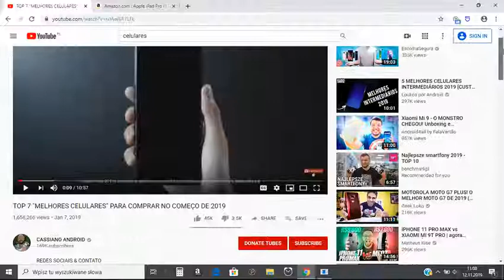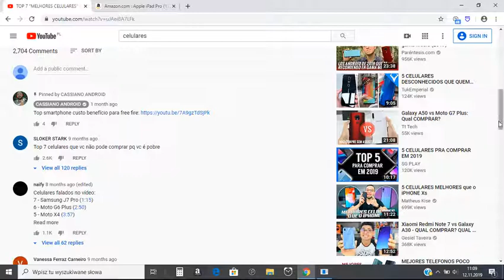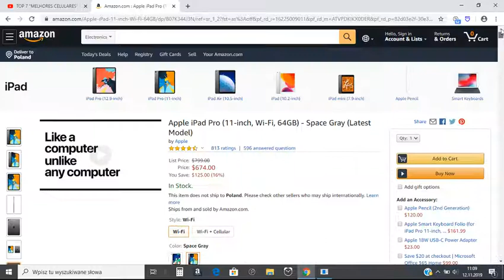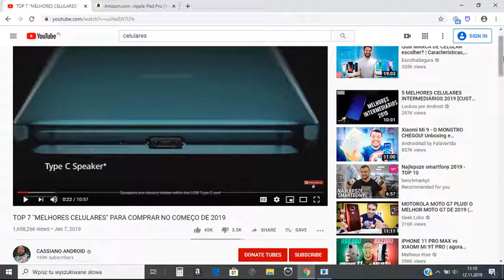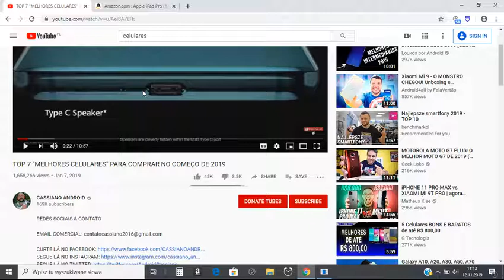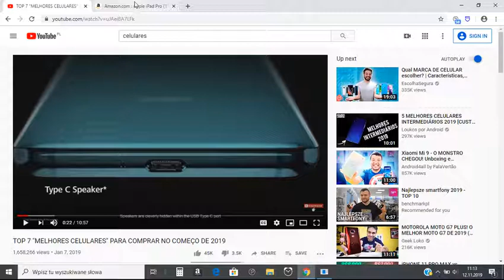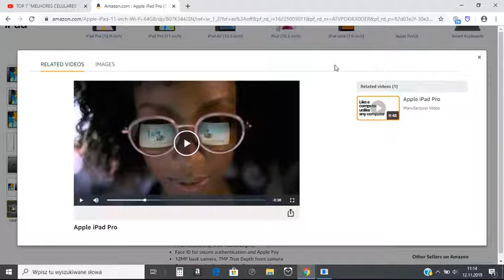Como GANAR DINERO en youtube SIN HACER VIDEOS NUEVO METODO hotchapin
Academia de youtubers#1 Para ganar Dinero
El curso de trading #1 Para ganar dinero
Curso Avansado de trading #1 para ganar Dinero